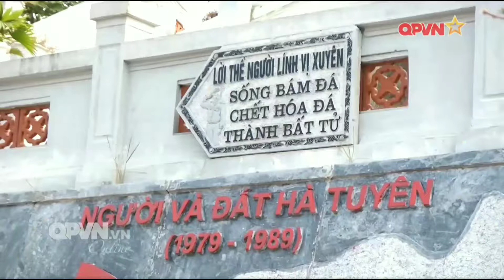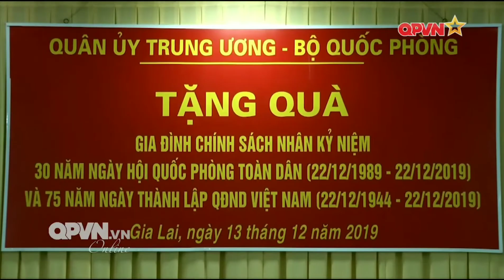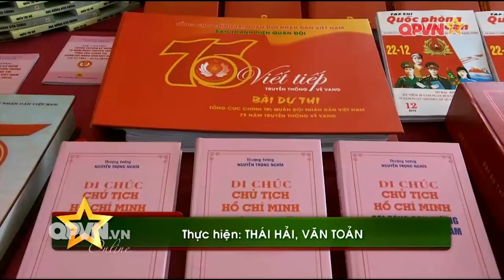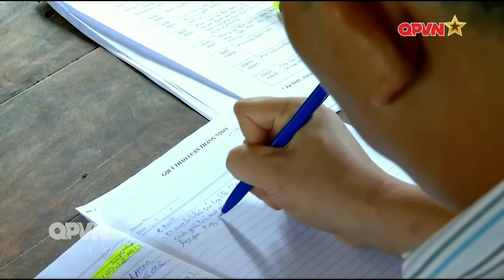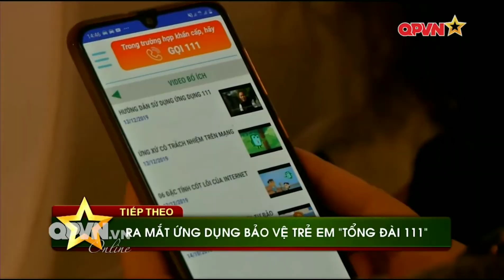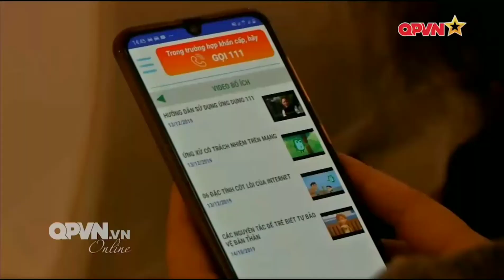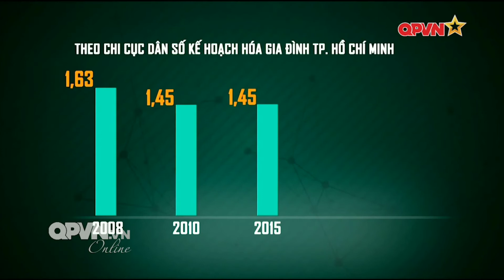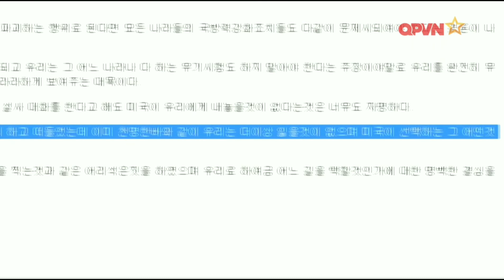Thời sự quốc phòng Việt Nam 13/13/2019